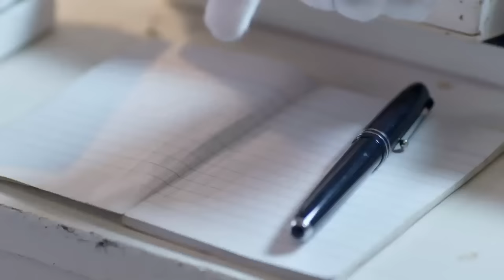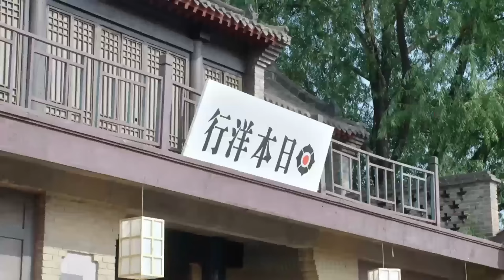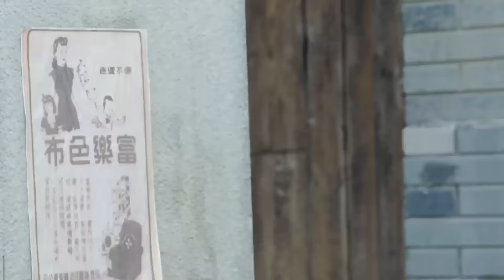【抗日電影】車夫暗殺日軍軍官，進入日軍營地救援被俘少女！电影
zdqczg